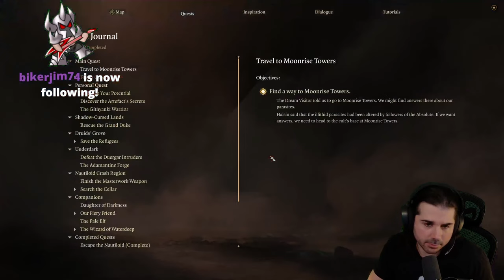Lae'zel Origin Honour Mode Pt. 4 Baldur's Gate 3 Monk (Spider, Neer & More)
CHAPTERS
00:00 Let's Begin